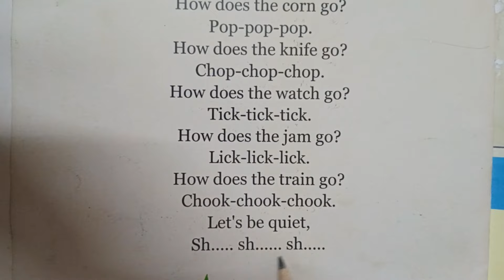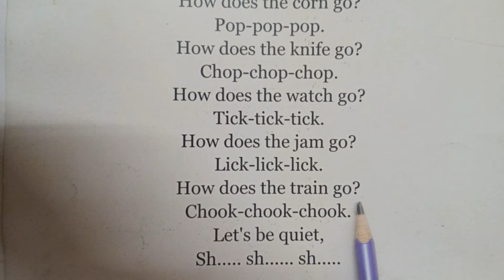English Poem - (How does the Corn go ?)